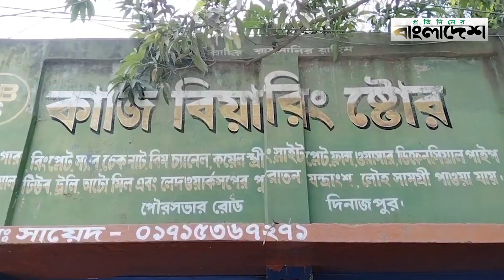গাড়ি চুরি করে লোহা-লক্কড়ে পরিণত করত এই চক্র | Vehicle Theft | Protidiner Bangladesh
দিনাজপুরের  বিভিন্ন স্থান থেকে  ট্রাক-বাস-সহ বিভিন্ন ধরনের গাড়ি  চুরি করে তা কেটে লোহা লক্কড়ে পরিণত  করে আসছিল এই চক্রটি । সোমবার  রেল স্টেশন চত্বর  এলাকায়  চোরাই  এক ট্রাক  কাটার    সময় ওই চক্রের দুইজনকে গ্রেফতার করে পুলিশ ।

»» Office Address:
Bangladesh.